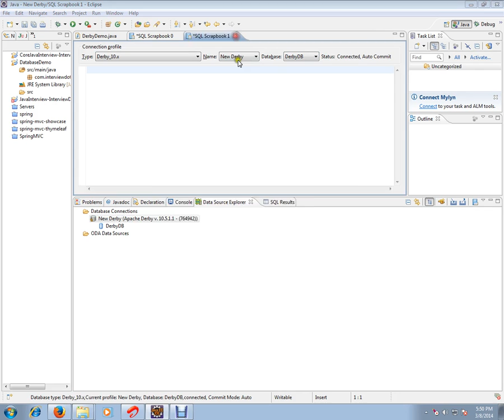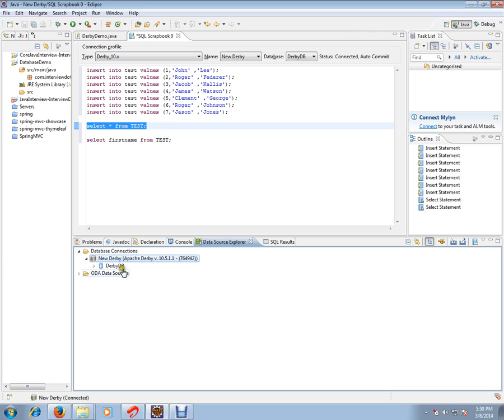How to Exceute SQL Query in Eclipse Steps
to get notifications. How to Exceute SQL Query in Eclipse Steps

JAVA INTERVIEW QUESTION AND ANSWER